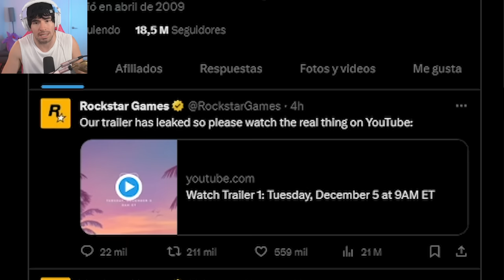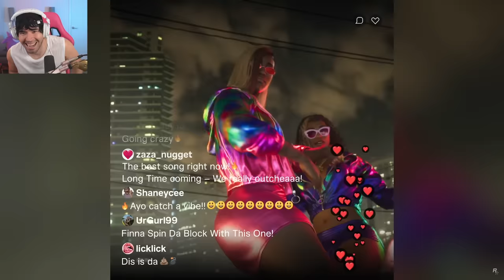El TRAILER de GTA VI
ABRAZOOOOOS!!!

:'D